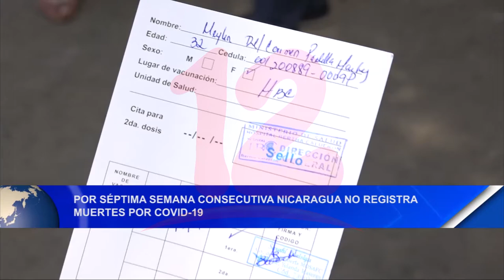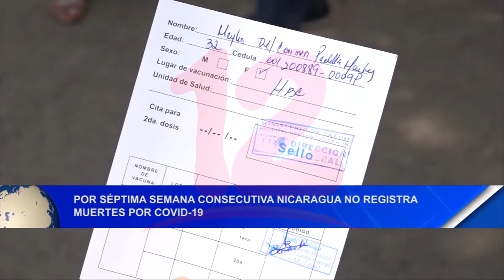Por séptima semana consecutiva el Minsa no registra muertes por covid-19.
Noticias12Nicaragua Por séptima semana consecutiva las autoridades sanitarias de Nicaragua no registra muertes por covid-19.